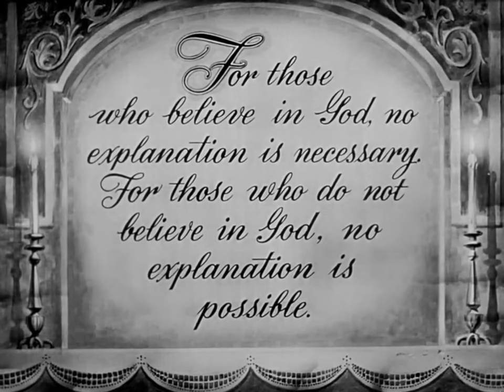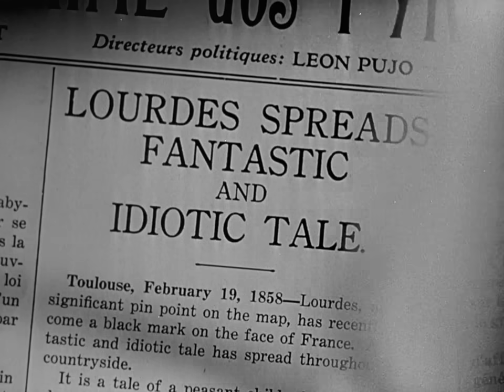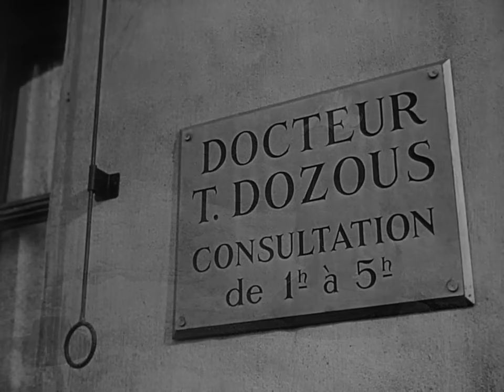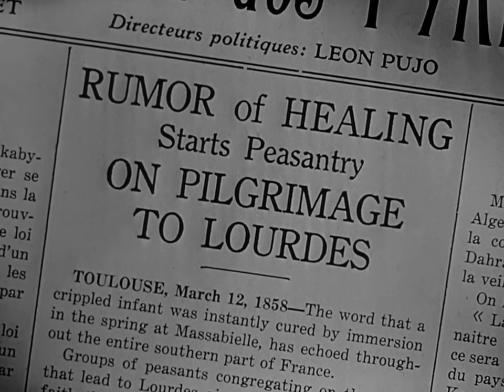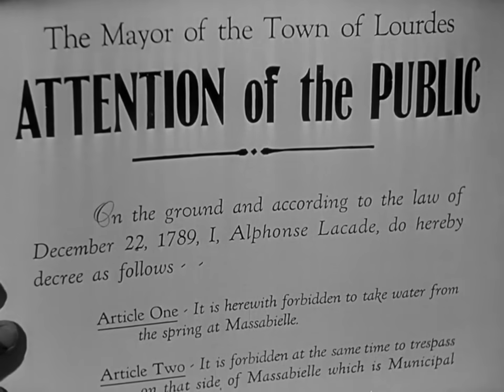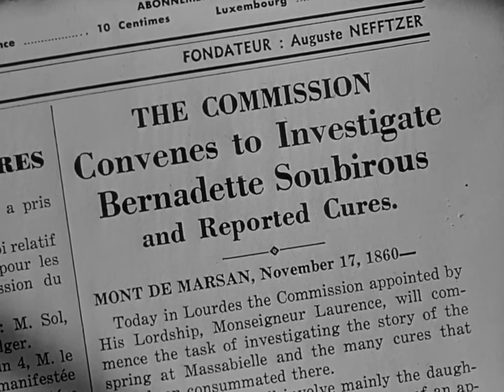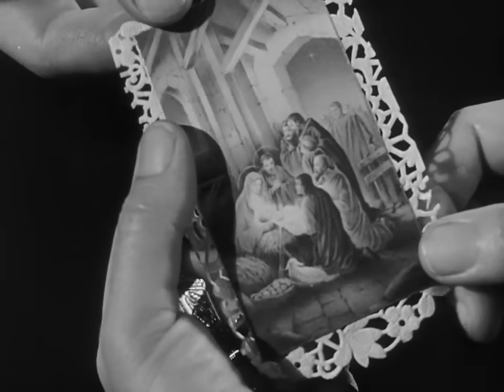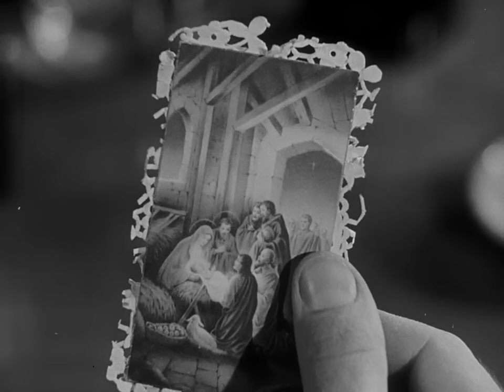The Song of Bernadette -1943- 720p -BluRay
The song of Bernadette is one of my favourite films and i would like to share it in the best quality i  could provide. Thanks.. Darren :)